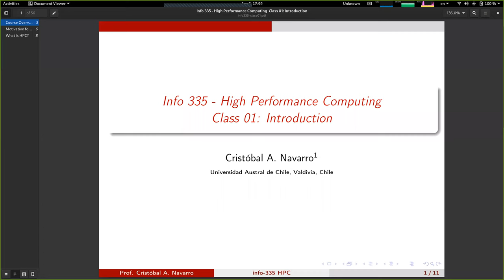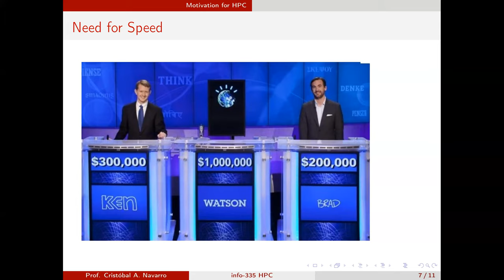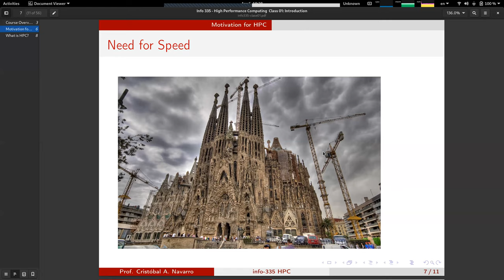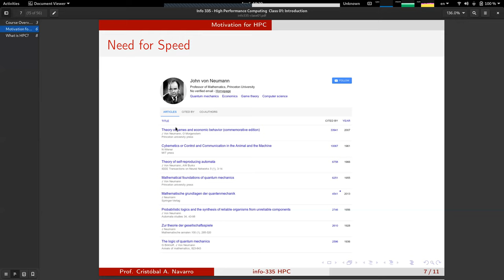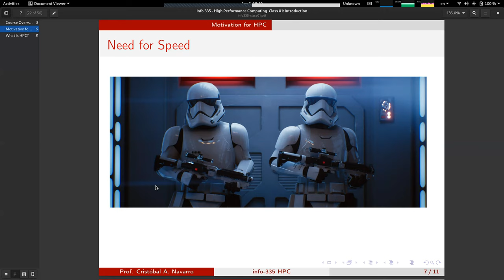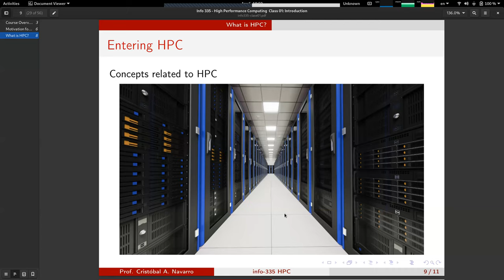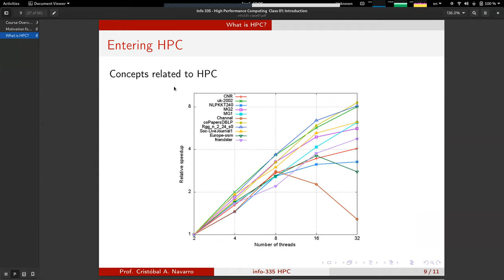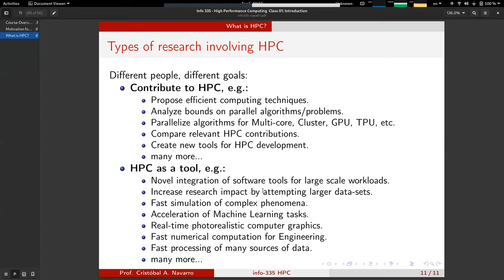[INFO335-2021] Reunión 01 - motivación a HPC